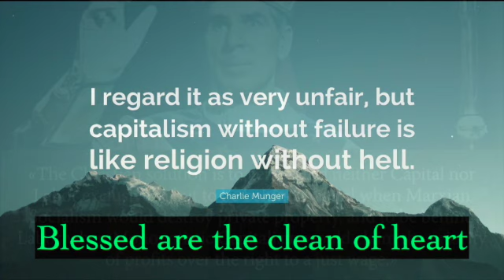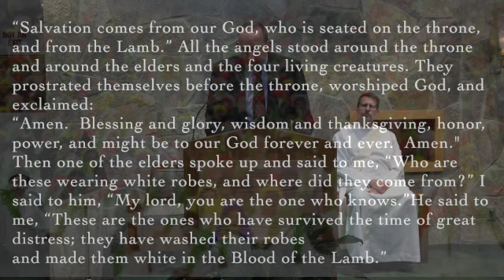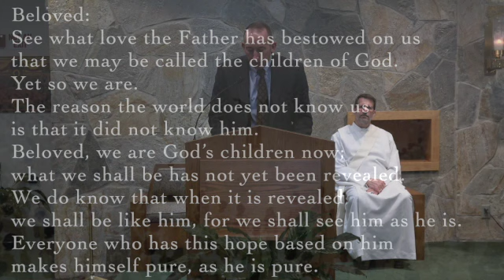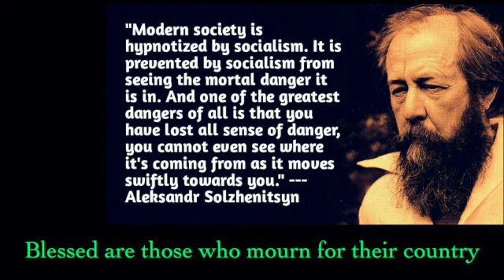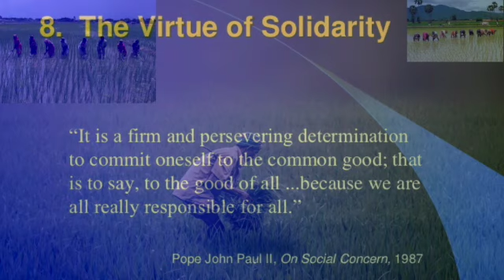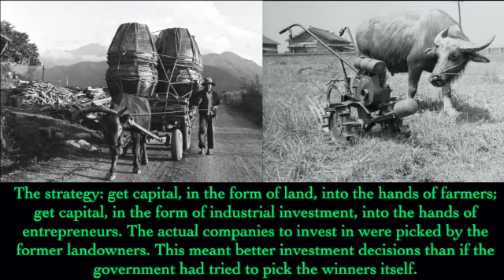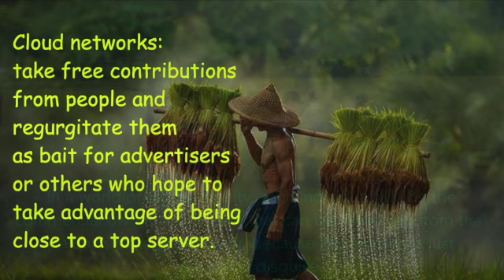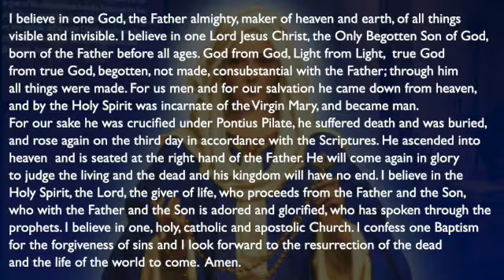All Saints Day Liturgy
the beatitudes in relationship to Catholic social teaching